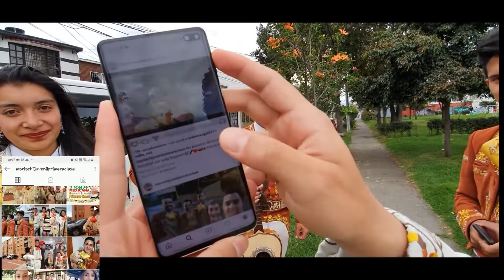Mariachi Juvenil Primera Clase Cumpleaños Maria TeamJavier 19 Junio Mariachis Bogotá